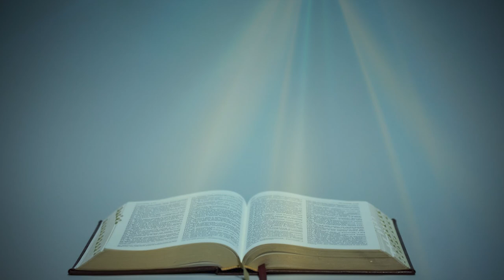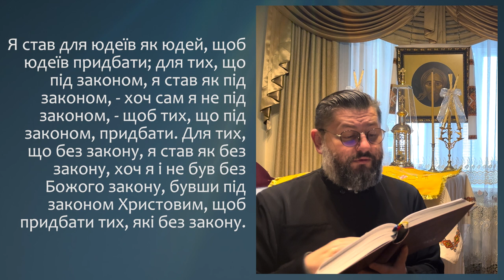З ПОСЛАННЯ СВЯТОГО АПОСТОЛА ПАВЛА ДО КОРИНТЯН (9,19-27) ▪ XXXII ТИЖДЕНЬ ПО ЗІСЛАННІ СВЯТОГО ДУХА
З ПЕРШОГО ПОСЛАННЯ СВЯТОГО АПОСТОЛА ПАВЛА ДО КОРИНТЯН (9,19-27)

Бувши від усіх вільний, я став усім слугою, щоб ще більше їх придбати. Я став для юдеїв як юдей, щоб юдеїв придбати; для тих, що під законом, я став як під законом, - хоч сам я не під законом, - щоб тих, що під законом, придбати. Для тих, що без закону, я став як без закону, хоч я і не був без Божого закону, бувши під законом Христовим, щоб придбати тих, які без закону. Для слабких я став як слабкий, щоб слабких придбати. Для всіх я став усім, щоб конче деяких спасти. Усе я роблю заради Євангелії, щоб став я співучасником її. Хіба не знаєте, що ті, які біжать на перегонах, біжать усі, але лиш один бере нагороду? Біжіть так, щоб її осягнути! Кожний змагун стримується від усього; однак ті, щоб тлінний вінець здобути, а ми - нетлінний. Тож і я біжу, та не як навманці; веду кулачний бій, не як повітря б'ючи, а умертвляю своє тіло і поневолюю, щоб, проповідуючи іншим, я сам, бува, не став непридатним.

Поширюйте відео!

Україна молиться!